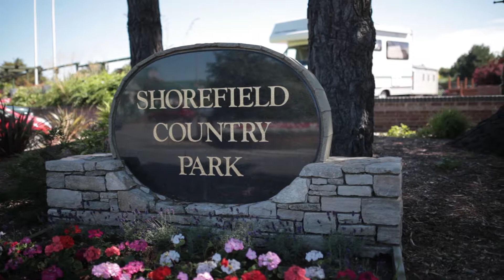Frequently asked holiday questions - Get to know our parks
We answer some of your most frequently asked questions on our self catering holidays, plus find out more about the facilities and what's included in your holiday as we show Michael Coombes from Wave 105 around Shorefield Country Park.